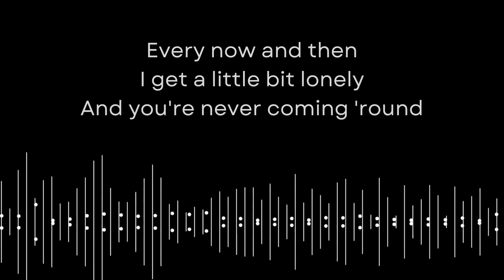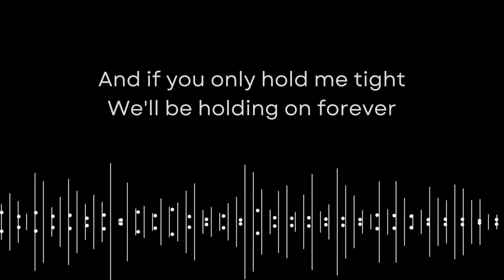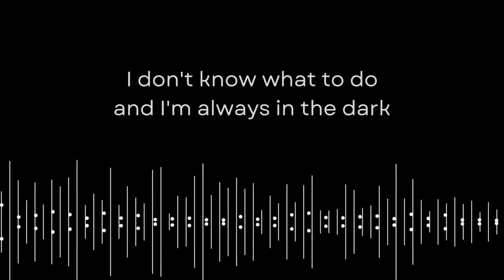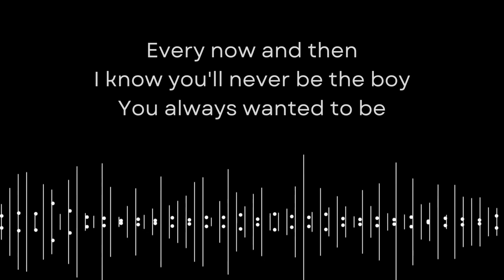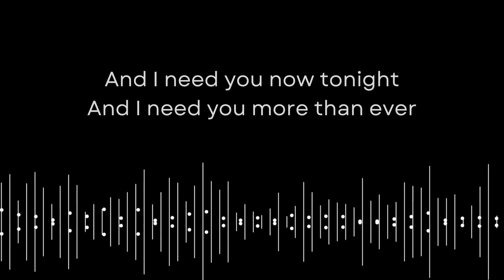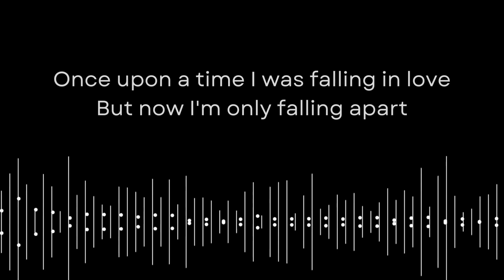Total Eclipse of the Heart - Bonnie Tyler (Lyrics)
Welcome to Learn Lyrics!

Link to the original music video of Total Eclipse of the Heart by Bonnie Tyler:

© All rights are reserved to the owners of the music and lyrics.

(Turn around)
Every now and then
I get a little bit lonely
And you're never coming 'round

(Turn around)
I get a little bit tired
Of listening to the sound of my tears

(Turn around)
I get a little bit nervous
That the best of all the years have gone by

(Turn around)
I get a little bit terrified
And then I see the look in your eyes

(Turn around, bright eyes)
Every now and then I fall apart

(Turn around)
I get a little bit restless
And I dream of something wild

(Turn around)
I get a little bit helpless
And I'm lying like a child in your arms

(Turn around)
I get a little bit angry
And I know I've got to get out and cry

(Turn around)
But then I see the look in your eyes

And if you only hold me tight
We'll be holding on forever
And we'll only be making it right
'Cause we'll never be wrong

Together we can take it to the end of the line
Your love is like a shadow on me all of the time (all of the time)

I don't know what to do and I'm always in the dark
We're living in a powder keg and giving off sparks

Once upon a time I was falling in love
But now I'm only falling apart
There's nothing I can do
A total eclipse of the heart

Once upon a time there was light in my life
But now there's only love in the dark
Nothing I can say

(Turn around)
I know you'll never be the boy
You always wanted to be

(Turn around)
But every now and then
I know you'll always be the only boy
Who wanted me the way that I am

(Turn around)
I know there's no one in the universe
As magical and wondrous as you

(Turn around)
I know there's nothing any better
There's nothing that I just wouldn't do

I'm always in the dark
Living in a powder keg and giving off sparks

(Turn around)